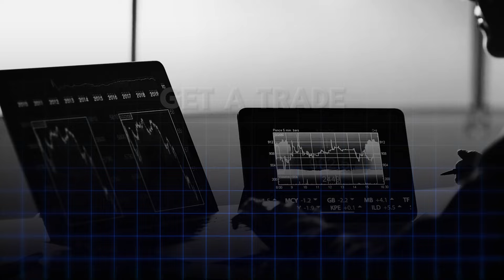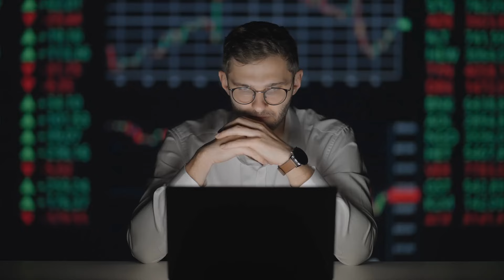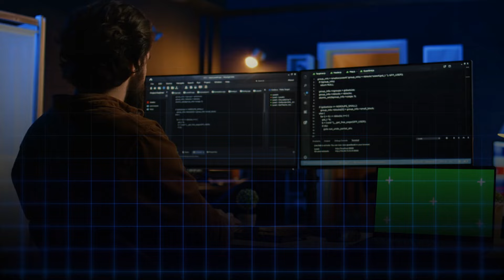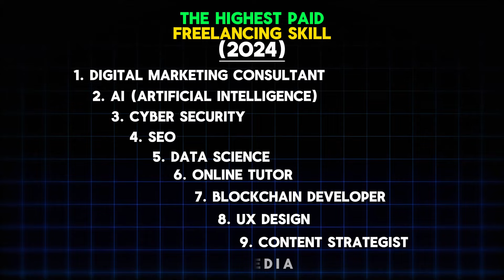How to go from broke to millions | My best businesses for cashflow in crypto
👉 BITFLEX: Best None KYC Exchange 🌕

My altcoins for 2025 Bullrun

Track Name.